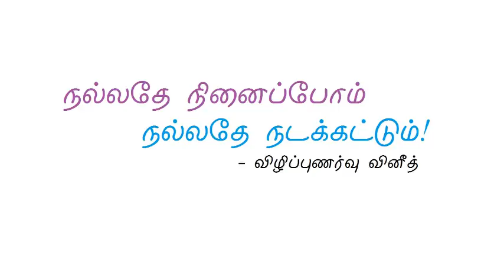04. சொந்த செலவில் சூனியம் வைத்துக் கொள்ளாதீர்கள்!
பாகம் 4

சொந்த செலவில் சூனியம் வைத்துக் கொள்ளாதீர்கள்!

இன்று பெரும்பான்மையான மக்கள் சொந்த செலவில் சூனியம் வைக்கும் வேலையை தான் செய்துகொண்டு இருக்கிறோம். சில தேவையற்ற பொருட்களை நம் வீட்டினுள் அனுமதிப்பதே காலத்திற்கும் நமது நிம்மதி மற்றும் மகிழ்ச்சியை பறித்துவிடுகிறது. இதனைப்பற்றி தான் இந்த ஆடியோ பதிவில் தெளிவாக பகிர்ந்துள்ளேன்.

இப்படிக்கு,
விழிப்புணர்வு வினீத்